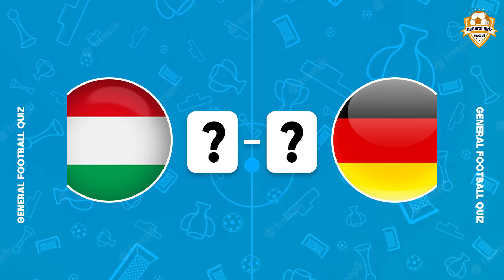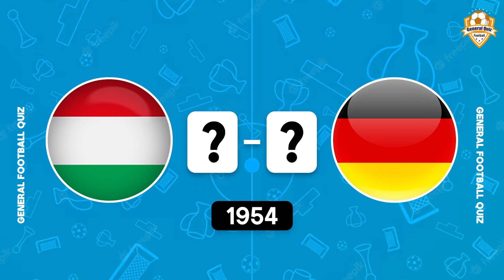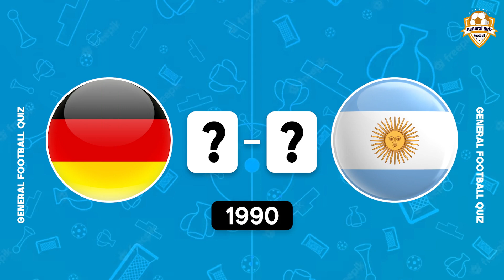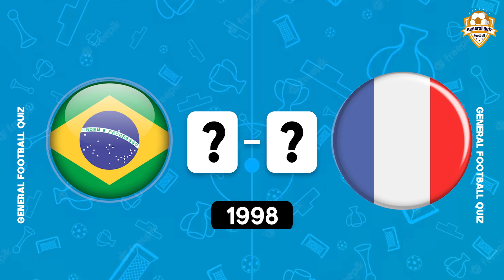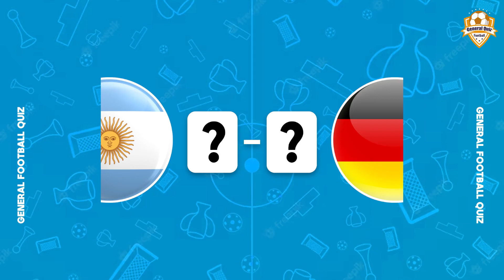how many world cups the national team has | general football quiz season 2024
get ready for a new challenge. you will see two teams at the final of each world cups. you should guess the final point. you have ten second for each question.

in thus channel we have a lot of quiz for football lovers. test you knowledge about football and you favorite teams. there is varies quiz like guess the player, guess the captain and etc.
because I enjoy football, I create this channel to bring you more fun and challenges in the filed you like.
- guess the player name
- who is the player
- quiz football
- football quiz
-footbal quiz
TIMESTAMPE:
00:09 what is final score between Argentina vs Uruguay ?
00:2 what is final score between Italy vs Czechoslovakia ?
00:33 what is final score between Italy vs Hungary ?
00:45 what is final score between Uruguay and.Brazil ?
00:57 what is final score between Uruguay and Germany ?
01:10 what is final score between Brazil and Sweden ?
01:21 what is final score between Brazil and Czechoslovakia  ?
01:33 what is final score between English and v Germany ?
01:46 what is final score between Brazil and Italy ?
01:58 what is final score between Germany and Netherlands ?
02:10 what is final score between Argentina and Netherlands ?
02:22 what is final score between Italy and Germany ?
02:34 what is final score between Argentina and Germany ?
02:46 what is final score between Argentina and Germany ?
02:58 what is final score between Brazil and Italy ?
03:10 what is final score between Brazil and  France?
03:22 what is final score between Brazil and Germany ?
03:34 what is final score between France and Italy ?
03:46 what is final score between Spain and Netherlands ?
03:58 what is final score between Argentina and Germany ?
04:11 what is final score between France and Croatia ?
04:23 what is final score between France and Argentina ?

guess the final score
guess the final score of the world cup
what is the score of the world cup